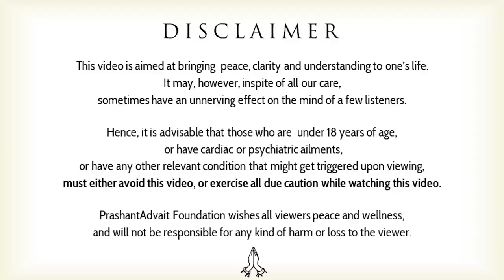The real reason we exploit each other || Acharya Prashant, with O.P. Jindal University (2022)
Video Information: 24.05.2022, Greater Noida

Context:
~Why do people exploit each other?
~What does it mean to exploit someone?
~How does one person exploit another?
~What type of people exploit others?